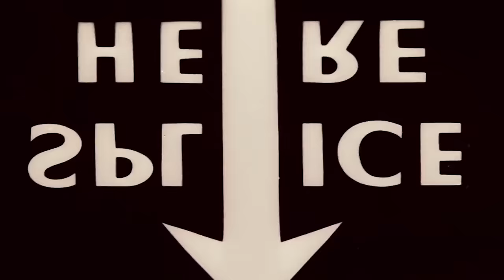Tomas The Latin Boy - El Reggae (Remix/Lyric Video) ft. Rayo Y Toby, Jory Boy, Mr. Saik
Music video by Tomas The Latin Boy performing El Reggae. (C) 2016 Machete Music